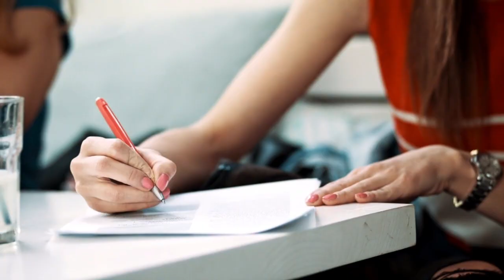MY 2 STAR OUTSCHOOL REVIEW (overcoming low ratings)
✏️Try 2 Free Months of SkillShare (where I took my graphics class for designing OutSchool Courses)

O U T S C H O O L

📚 W H A T  I S  I N  M Y  C L A S S R O O M (Not Sponsored - Just Loved Each Day)
▪ Best Priced Headphones (with mute!)
▪ My Voice Over Microphone
▪ Dry Erase Markers (Great to teach colors!)
▪ Laminator (w/ pouches)
▪ Teacher Planner
▪ Ninja Coffee Bar
▪ Coffee/Tea Warmer
▪ Bento Boxes (2 pack)
▪ Discount Books

🌍A I R B N B $55 D I S C O U N T C O D E
📖 H O W I O R G A N I Z E M Y T I M E
▪ Revlon Styler [biggest time saver]